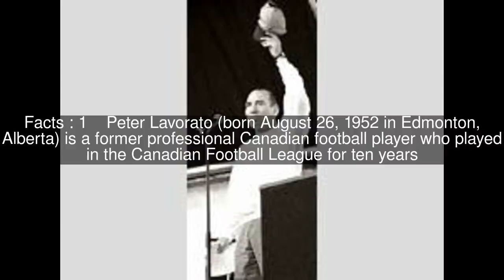Pete Lavorato Top #5 Facts